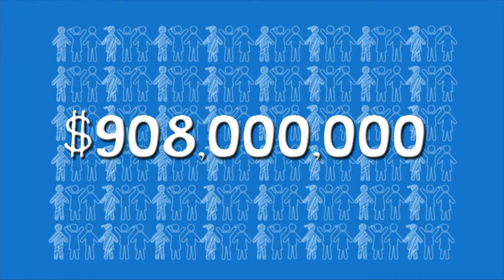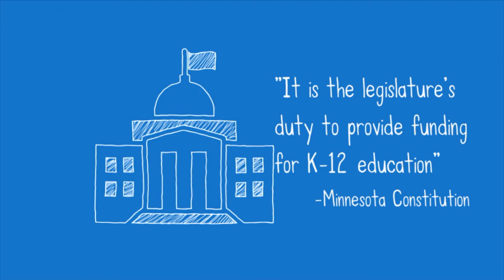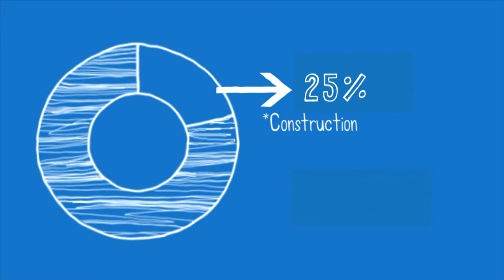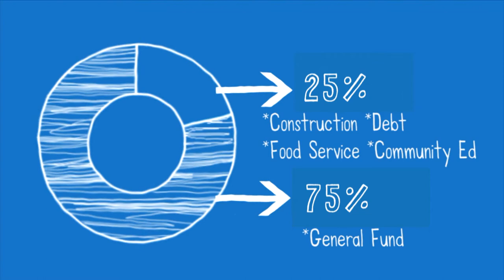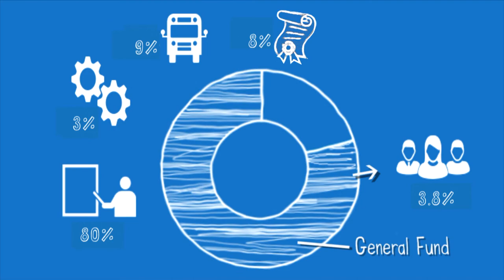Soomaali - Budget 101 - 2022